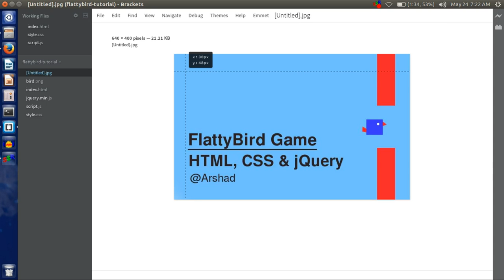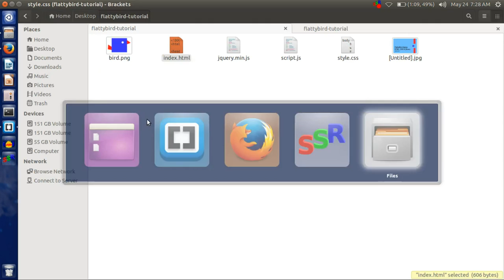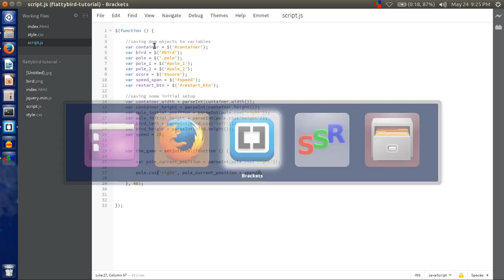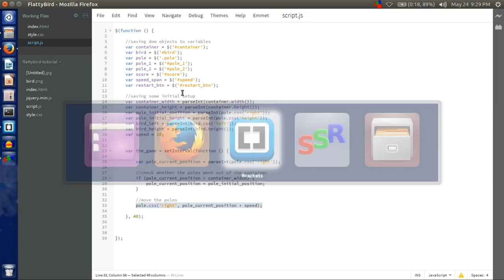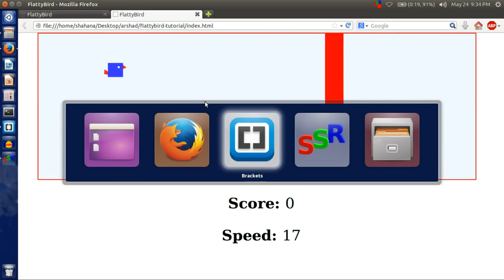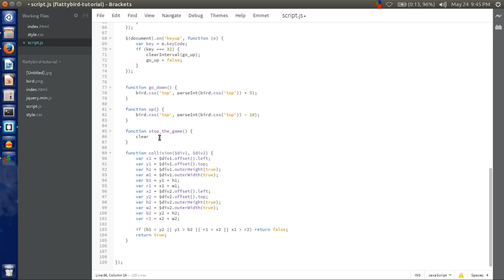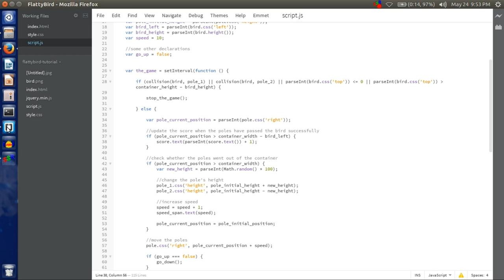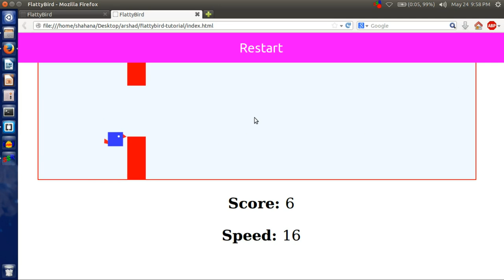Develop a game using HTML, CSS and jQuery - Flattybird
This tutorial will show you how to develop a flappybird like game using only HTML, CSS and jQuery. This is a very simple game. All you need to know is HTML, CSS and jQuery.